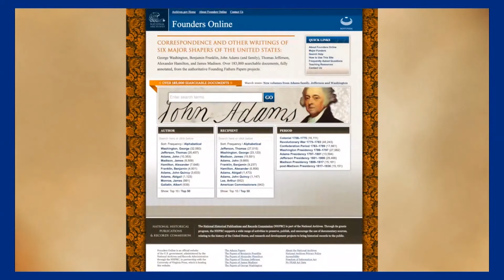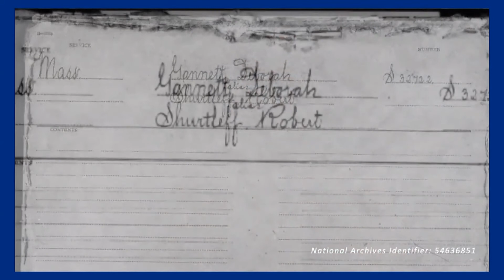National Archives July 4: Abigail Adams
Abigail Adams discusses her experiences during the Revolution and the important role women played during the founding of the nation, followed by Q&A with National Archives Foundation Executive Director Patrick Madden.

Guests will learn about a windsock making activity from the National Archives Education team as well as special patriotic symbols and the American Revolution.